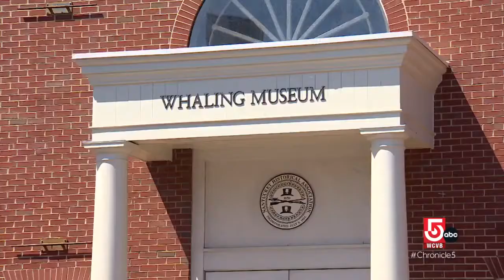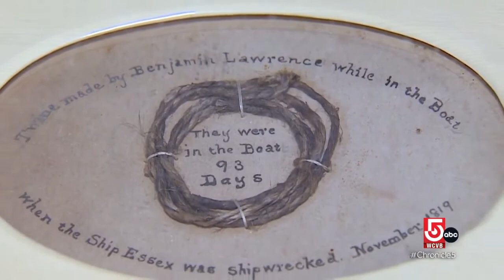Preservation efforts on the island of Nantucket keep maritime history alive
Anthony Everett climbs to the top of Sconset’s Sankaty Head Light, which was moved in 2007 to save it from falling into the sea. He then heads to the Whaling Museum to view a historic whale oil press